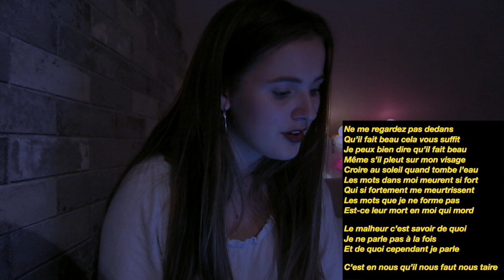UN PEU DE POESIE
Et toi, quels sont les poèmes qui t'ont bouleversé, touché, fait vibrer ? Partage-moi tout ça, ce serait génial de pouvoir en parler dans l'espace "commentaires" !

Poèmes cités :
L'Horloge, Baudelaire
Il y a des choses que je ne dis à personne alors, Aragon
Les séparés, Marceline Desbordes-Valmore

Je m'appelle Clara, j'ai 16 ans et passe ma vie avec un bouquin entre les mains. J'adore lire, écrire, et partager, donc me voici entrée dans le monde de BookTube !
Si tu as des questions, pose-les moi, je me ferai un plaisir d'y répondre !

Musique de l'intro : Flamin Hot Cheetos, Clairo
Musique de l'outro : Les filles désir, Vendredi sur mer